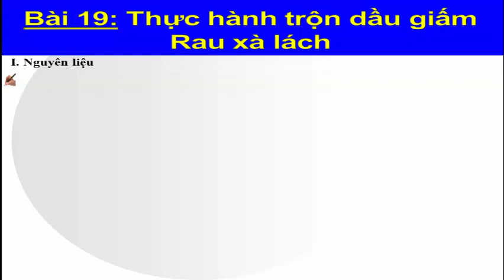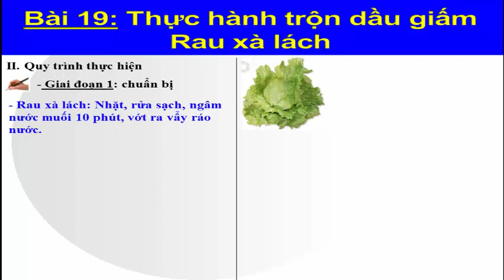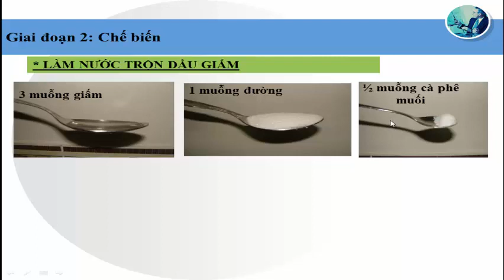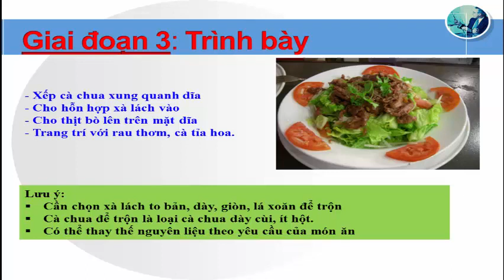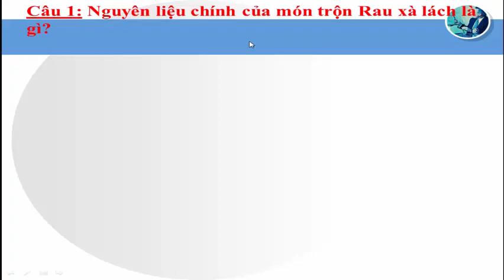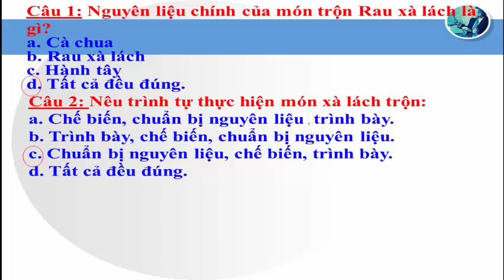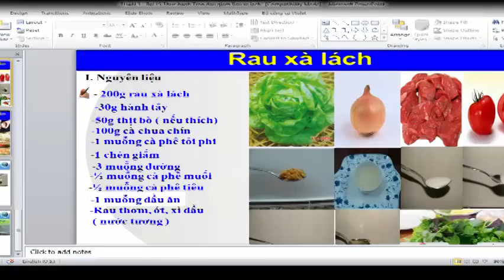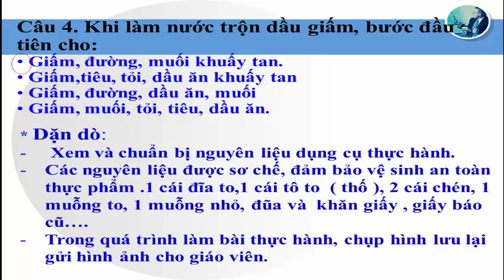Công nghệ 6 Tuần 13 04 2020 Bài 19 Thực hành trôn dầu giấm Rau xà lách